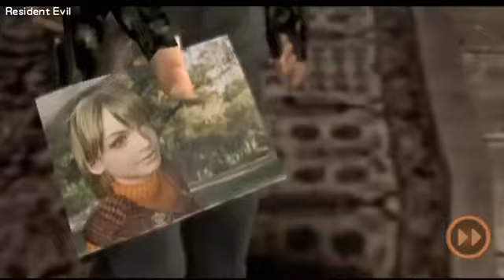game wajib donwload.Residen evil4 mobile.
siapa yang tidak kenal dengan game petualangan zombie ini..game di PC sudah tidak asing lagi..nah sekarang sudah bisa di mainin di android.resident evil mobile 4.